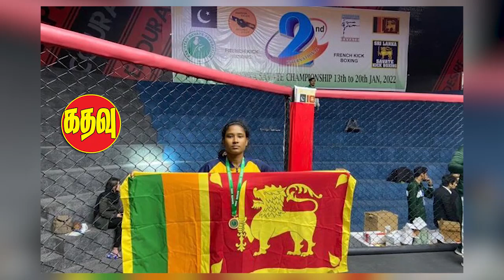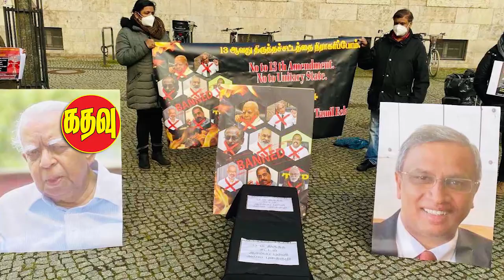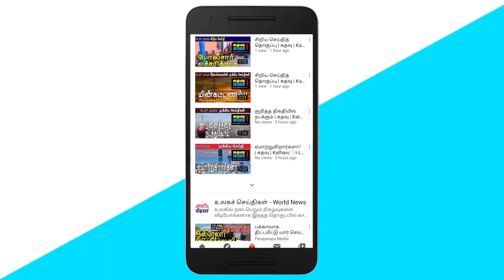இலங்கை சர்வதேச தர வரிசை! அரசாங்கம் கடும் அதிர்ச்சி!! | Sri Lankan News in Tamil | Kathavu Media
1. Presentation by Udaya Kamanpila by Special Idea for Fuel Crisis.

2. Announcement of Prasanna Ranatunga regarding the location of Sri Lanka in suitable countries for touring.

3. Traders informed that there is a massive shortage of candles in the markets.

4. Massive increase in vegetable prices in Peliyagoda Manning market.

5. Sajid Premadasa's accusation about the condition of the people of the country